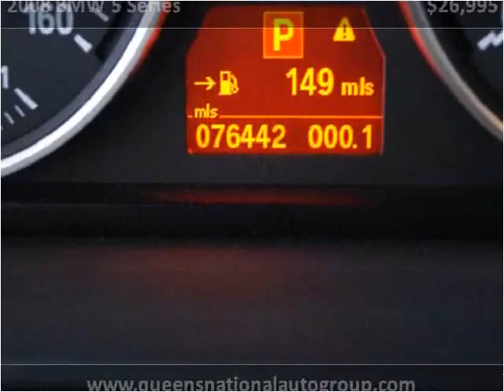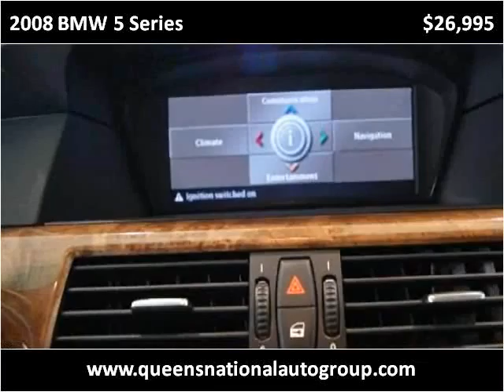2008 BMW 5 Series Used Cars Woodside NY